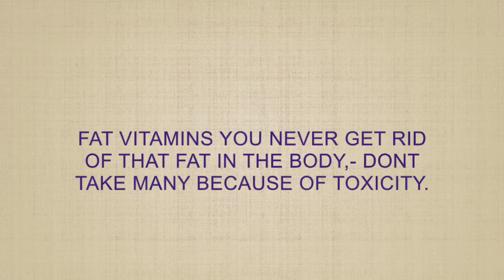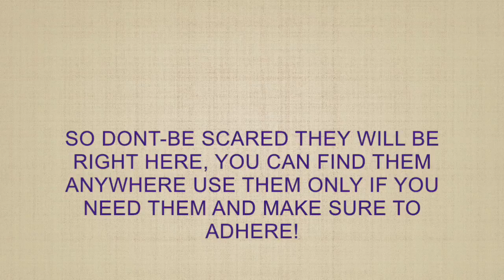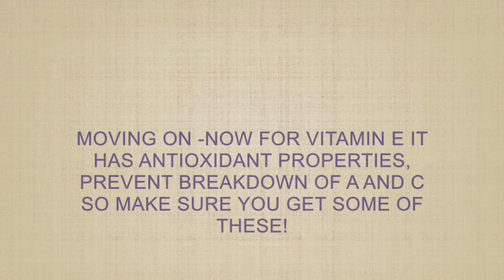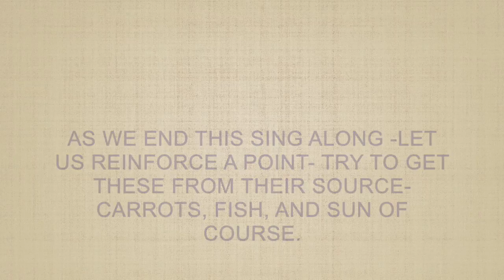Vitamin Song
This video is about Vitamin Song